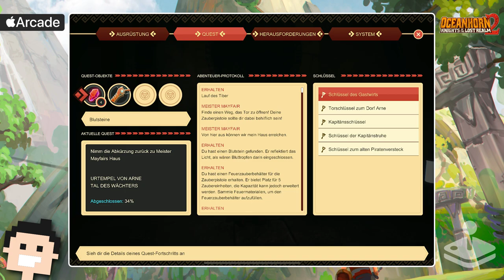✪ Let's play Oceanhorn 2 Apple Arcade deutsch #2 Der Turm ✪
Moin moin...

Ja, wir starten das Apple Arcade Universum mal mit Oceanhorn 2.
Viel zur Story und dem Spiel kann ich gar nicht erzählen... also machen wir uns einfach mal auf. :-)

*👉 Findest du im Apple Arcade Abo

MEIN EQUIPMENT

let's play, Oceanhorn 2, apple arcade, deutsch, Adventure, zelda like, oceanhorn2, action, apple, ipadpro11, Walkthrough, blind, letsplay, gameplay, gaming, apple ipad, iphone, walkthrough,